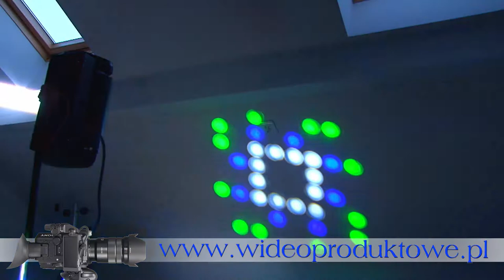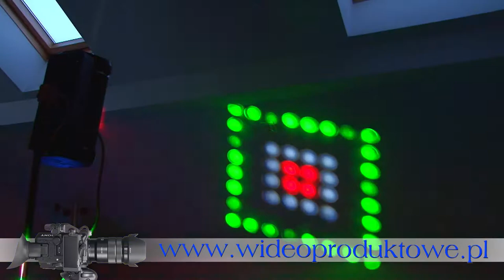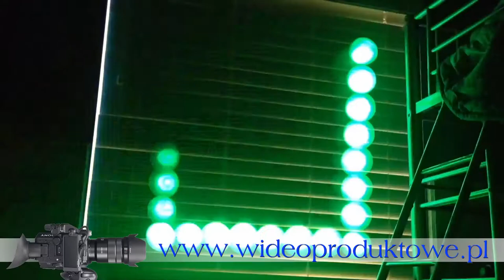AIRSHIP flower mocny 64 led RGBW efekt PAR LED led cechują się wysoką jasnością punktową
AIRSHIP to efekt typu flower cechujący się nowoczesnym wyglądem, kompaktową obudową i mała waga. Wbudowane mocne 64 diody RGBW (Czerwony, Niebieski, Zielony, Biały) led cechują się wysoką jasnością punktową, dużą żywotnością i niskim poborem mocy. Urządzenie tworzy efekty stopniowego "rysowania" wzorów, strobowania, regulacji jasności itp. Dzięki trybie Sound, wzory wyświetlane są w rytm muzyki tworząc świetny efekt uzupełniający na parkiecie